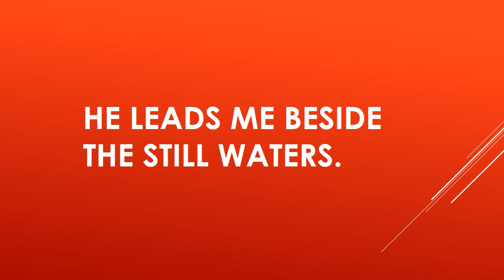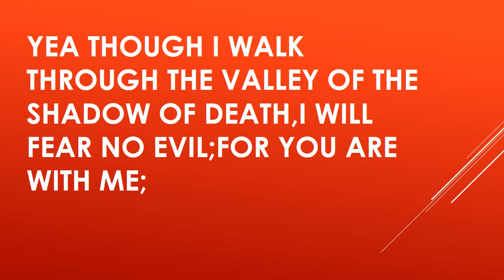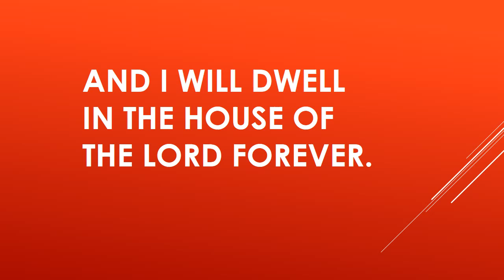PSALM 23 IN MP4.... THE BEST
Psalm 23 is a beautiful Psalm of David,very popular in the Christian community worldwide.A powerful psalm which brings much joy and more strength in the LORD;everything said about God in this psalm is right. That he is your shepherd...and if he says you shall not want that's assurance...you surely shall not want. very very powerful when dissected,churned and assimilated. .Rewired beautifully by IKE MENS PRODUCTIONS to liven it up for now and generations to come. ENJOY MORE OF THIS AND OTHERS ON IKE MENS CHANNEL...
PRODUCED BY;

Isaac Mensah,FOUNDER IKE MENS CHANNEL& CREATOR,IKE MENS PRODUCTIONS,USA.